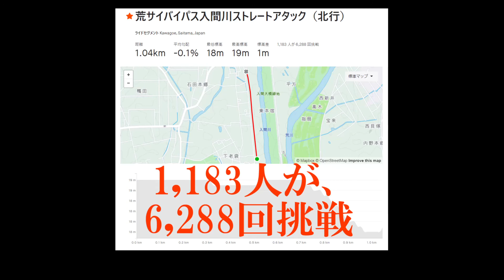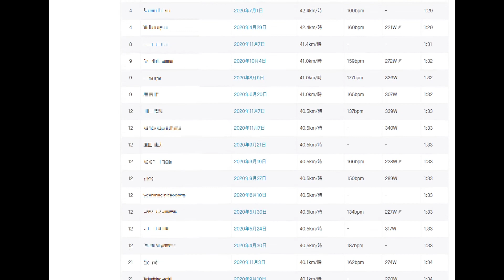🚲STRAVA KOM ﾛｰﾄﾞﾊﾞｲｸ 最速ｽﾌﾟﾘﾝﾄへの道 No.6 セグメント チャレンジ セグメント名【荒サイバイパス入間川ストレートアタック(北行)編】ストラバ スプリント荒川サイクリング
荒川サイクリングロード（荒サイ）のSTRAVA SEGMENT KOM 【荒サイバイパス入間川ストレートアタック】に挑戦！！

一般公道でのスプリントはやりません。
サイクリングロードでスプリント練習しています。

今後も安全なセグメントを選んで挑戦したいと思います。
ストラバ セグメント 　KOM

～荒サイバイパス入間川ストレートアタック（北行）概要～
距離：1.04km
平均勾配：-0.1%
最低標高：18m
最高標高：19m
標高差：1m

参加者：1,183人
挑戦回数：6,288人

🚴 STRAVA KOM 最速スプリントへの道シリーズ 🚴

⑧セグメント名 ➡ 【市野川徒歩橋EASTストレートアタック390編リバース】
⑪セグメント名 ➡ 【市野川徒歩橋EASTストレートアタック390編リバース】※2回目